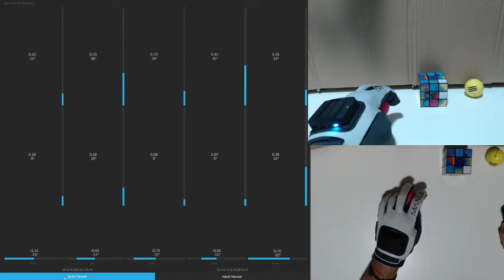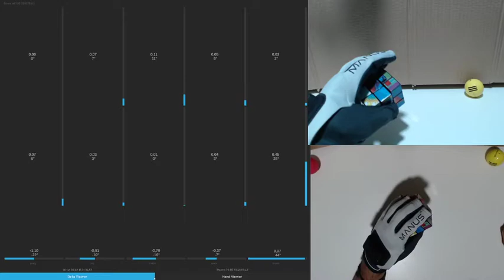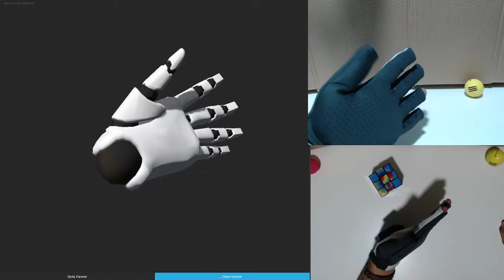Smart gloves. Now we are able to catch the manual skills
Just the beginnig to get the motion capture of the hands of our professionals. We will start with the medical procedure of endoscopy. But, what will be the next steps?
We have some more case of use in mind. Do you want to know more?

More details? Get in touch with. :
Iván Otero,
PhD Student: DOC_TIC Prorgram
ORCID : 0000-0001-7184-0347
Research line: Application of Mixed Reality on corporate training.
Web: iotero.webs.uvigo.es
VID 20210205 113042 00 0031